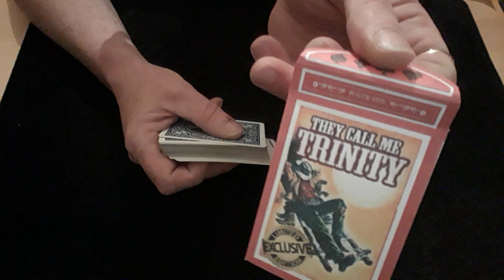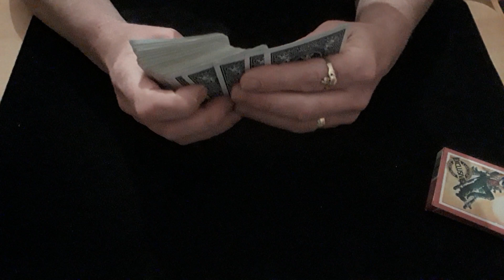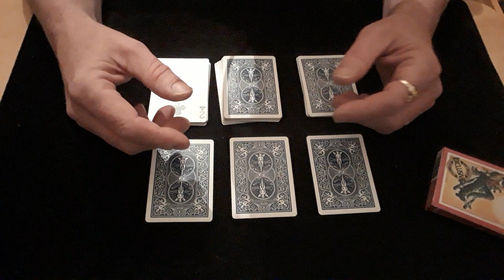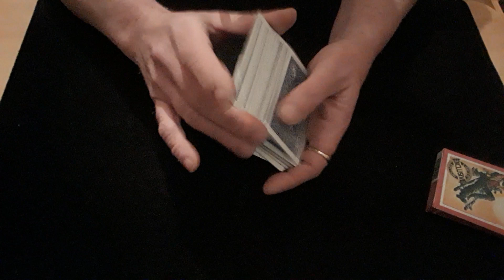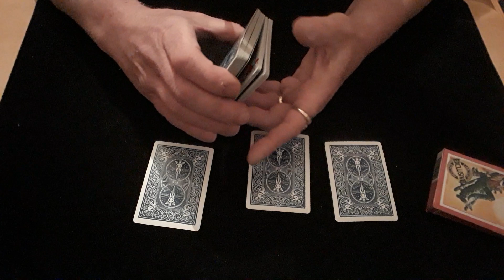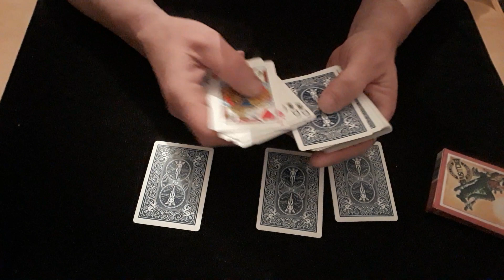Balducci. Balducci. Balducci. Card Mat Tutorials.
Hello again,
Great impromptu self working trick.
Go check out Trinity and sub him, Great fella with fantastic tricks.